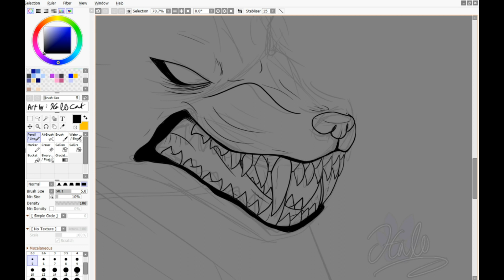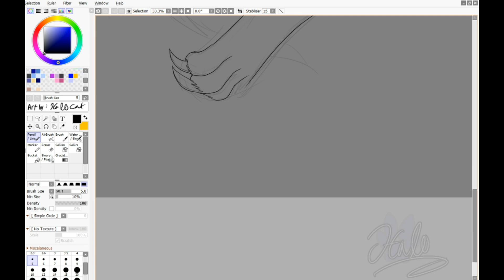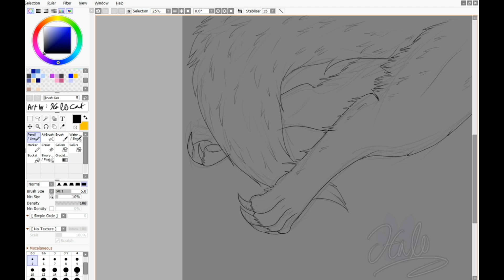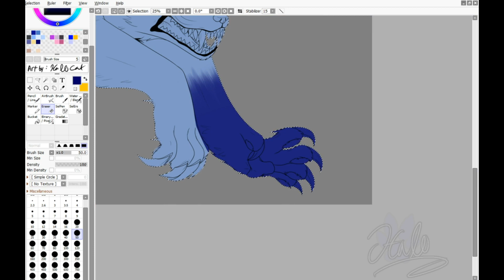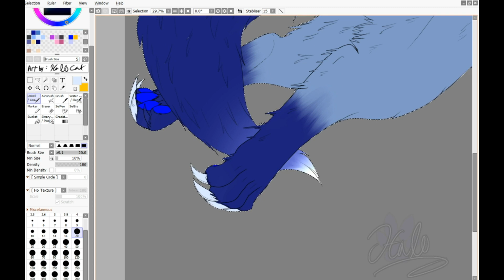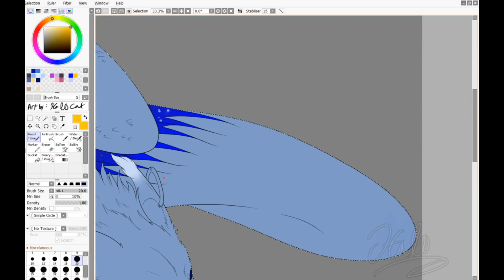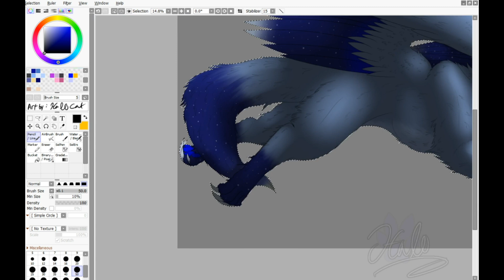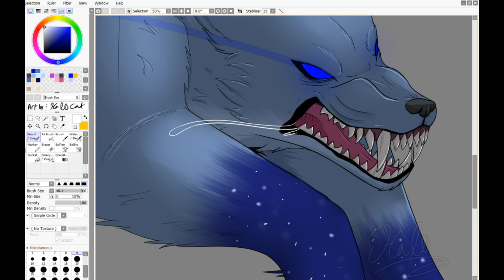Werewolf Halo [Speedpaint]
Just a speedpaint I did to practice and finally draw Halo as a werewolf again.